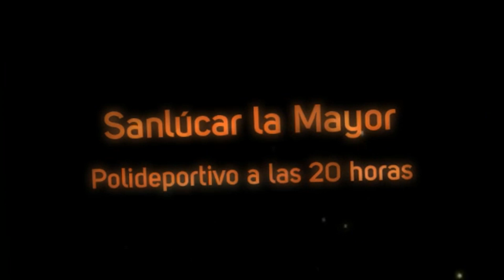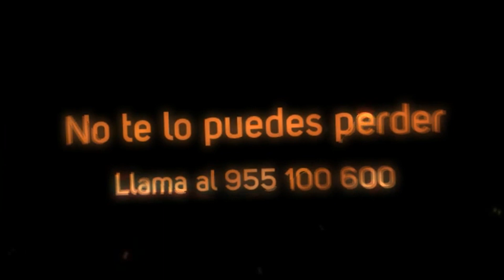I Festival Benéfico Adefisal en Sanlúcar la Mayor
Numerosos artistas unirán sus voces en Sanlúcar la Mayor para ayudar a la Asociación para el Desarrollo y la Integración de las Personas con Discapacidad Intelectual del Aljarafe (Adefisal). En concreto, el próximo 6 de octubre, a partir de las 20 horas, el polideportivo municipal acogerá el I Festival Benéfico a favor de este colectivo. Todo lo recaudado se destinará al proyecto de la Residencia de Adultos, que responderá a una numerosa demanda de personas en toda la comarca.
Las entradas para el festival costarán 10 euros y se pueden reservar con antelación en el centro Adefisal (Tlfno. Además, para todas aquellas personas que deseen participar, pero no puedan asisitir, es posible comprar una entrada solidaria de fila cero, ingresando el importe que se desee en la cuenta de Cajasol a favor de "Entrada Fila Cero I Festival Benéfico Adefisal", en el número de cuenta: 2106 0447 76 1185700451.
Los artistas participantes serán los siguientes: Adrián Benitez, Antonio Cortés, Antonio Romero, Cantores de Hispalis, El Marchena, El Perlana, El Tren de los Sueños, Haze, Juan San Juan, Krisha, Manuel Orta, Mario Méndez, Miguel Sáez, Miguel Rubiales, Negro Jari y Sweet.
El evento ha sido organizado por la propia Asociación "Adefisal" y por el Ayuntamiento de Sanlúcar la Mayor. Antonio Manuel Pérez, Vicealcalde de Sanlúcar la Mayor, después de mantener una reunión con los representantes de los Ayuntamientos Comarcales, anima a toda la localidad y a todos los pueblos vecinos a que participen en esta "iniciativa solidaria, ya que, aunque el centro está en el municipio sanluqueño, presta servicio a toda la comarca del Aljarafe y también a algunos pueblos de la provincia de Huelva".